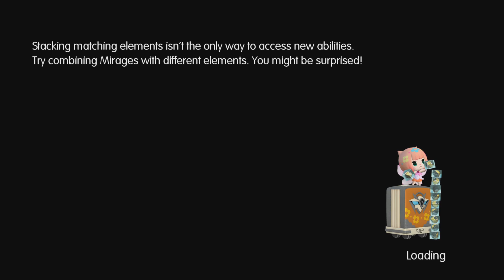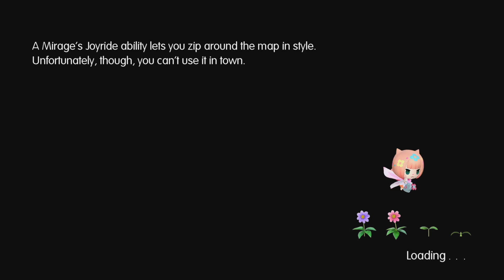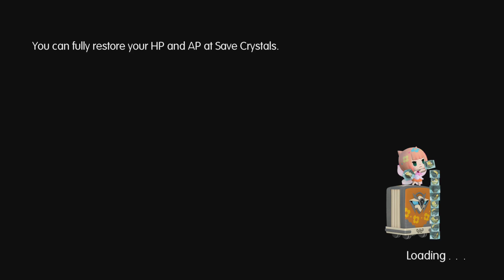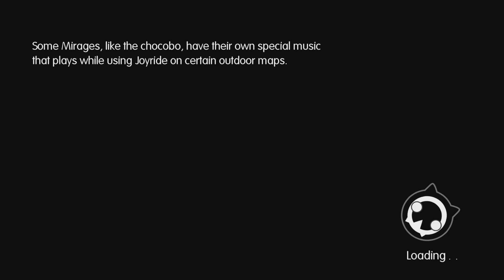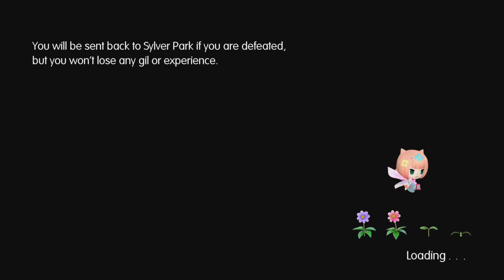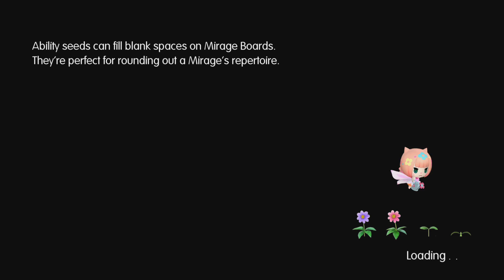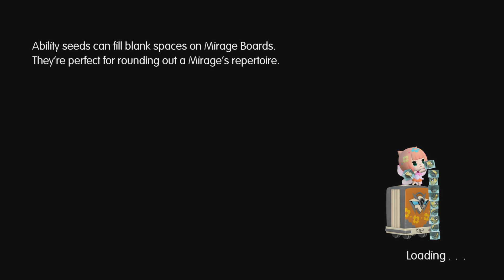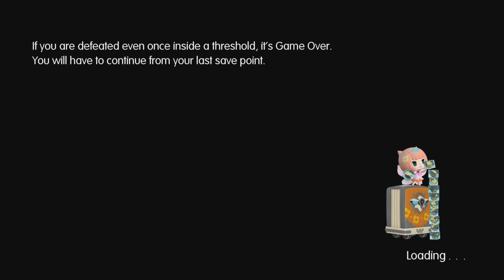World of Final Fantasy - Blind Playthrough part 11 (Difficult Holy The-Dragon Fight)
World of Final Fantasy - Blind Playthrough on the Playstation 4 Pro without Commentary.